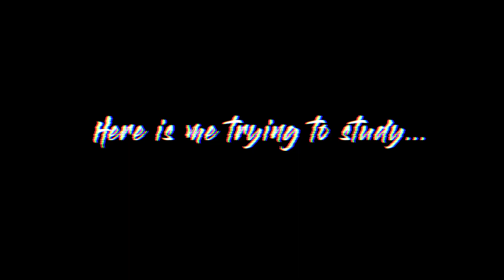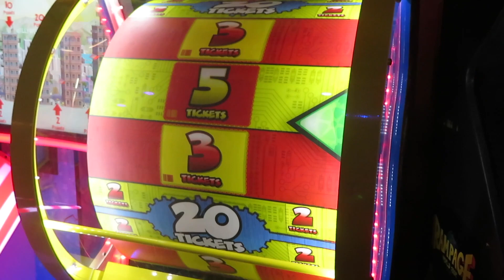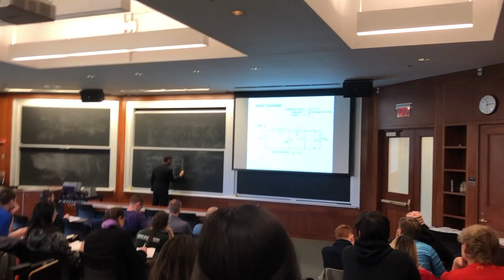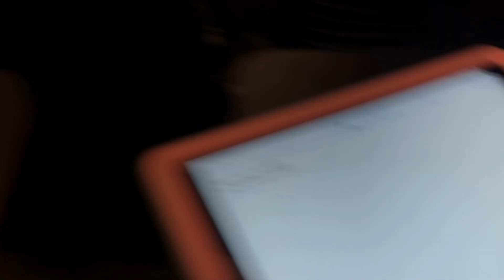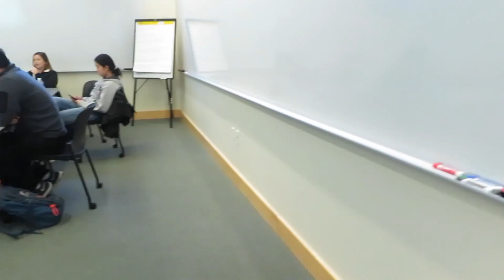A Week of My Life as a Student at MIT | how stressful is MIT?? | gym, classes, retreat, and more!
Hellooo everyone!!! My name is Lisa and I’m a student at MIT.

In this video, I’ll show you a week of my life here as a sophomore at MIT! I show you some of my fitness routines at the MIT gym, some boxing footage at my boxing gym, my sorority semi formal and a retreat for my club, as well as some of my classes in the mechanical engineering department and MIT Sloan School of Management.